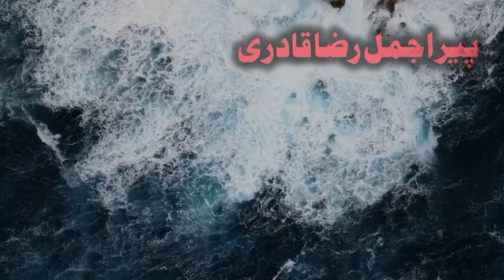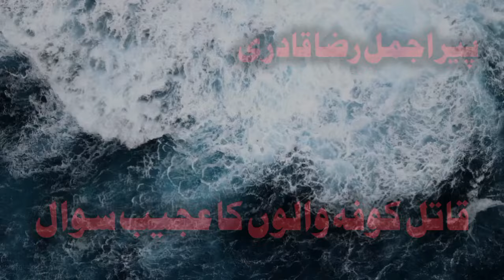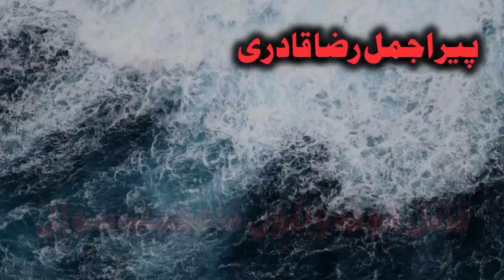Kufa ka qatlon ka sawal, Al-Kufi La Yufi best Islamic Waqia | Peer Ajmal Raza Qadri new bayan 2024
In this video you will know about: Kufa ka qatlon ka sawal, Al-Kufi La Yufi best Islamic Waqia | Peer Ajmal Raza Qadri new bayan 2024.

As a highly esteemed Sunni and Sufi Muslim scholar, Peer Ajmal Raza Qadri has touched the hearts of millions with his profound insights and spiritual guidance. In this enlightening video, Peer Ajmal Raza Qadri shares his deep understanding of Islamic principles and practices, inspiring listeners to embrace faith and compassion in their lives. Join us as Peer Ajmal Raza Qadri delves into the essence of Sufism, offering invaluable lessons on spiritual growth and inner peace. Through his eloquent speeches and profound teachings, Peer Ajmal Raza Qadri continues to uplift and enlighten audiences worldwide. Don't miss this opportunity to immerse yourself in the wisdom of Peer Ajmal Raza Qadri and embark on a transformative journey towards spiritual enlightenment.